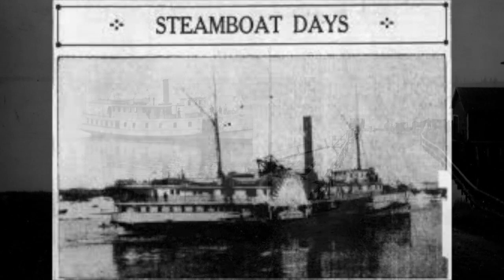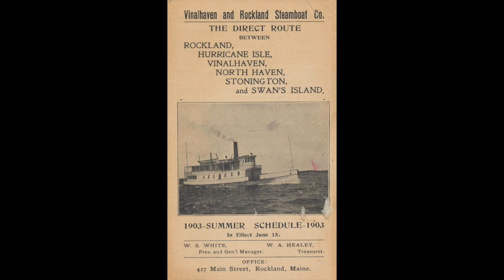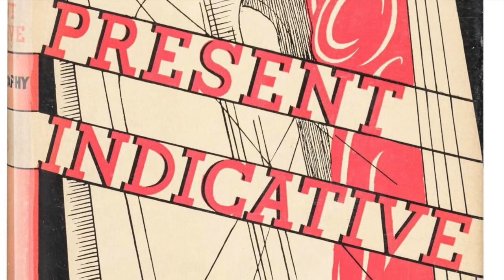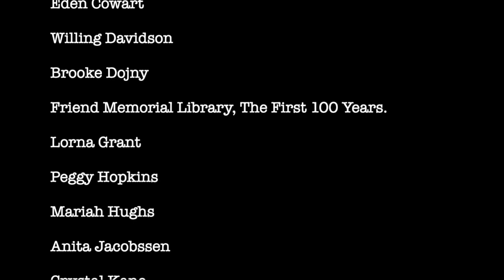Roger Angell: "Brooklin Memories" (iMovie audio and montage)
Roger Angell talks about his Brooklin, Maine memories in sync with corresponding images. Roger celebrates his 100th birthday this year (2020). Production made possible by: Roger Angell & Peggy Moorman, Eli Baird, The Brooklin Keeping Society, Eden Cowart, Willing Davidson, Brooke Dojny, "Friend Memorial Library, The First 100 Years" booklet, Lorna Grant, Peggy Hopkins, Mariah Hughs, Anita Jacobssen, Crystal Kane, Ked Koren, Brigitte Lacombe, Richard Leighton, "The New Yorker", Nancy Reinish, Ann-Margaret Thomas, and Martha White.